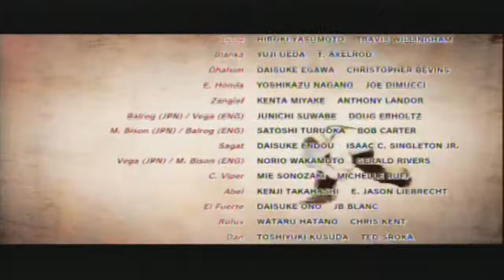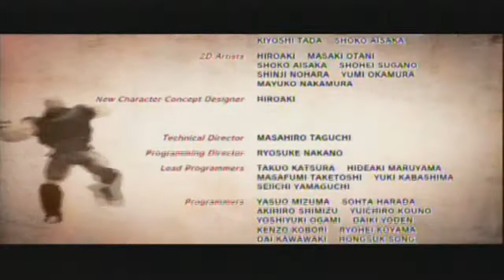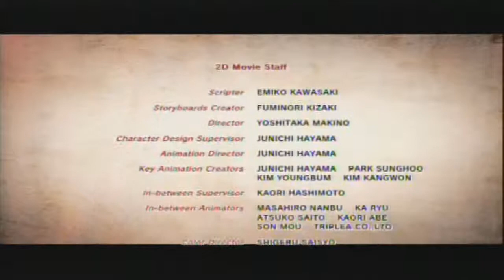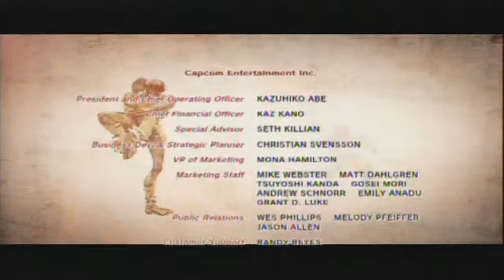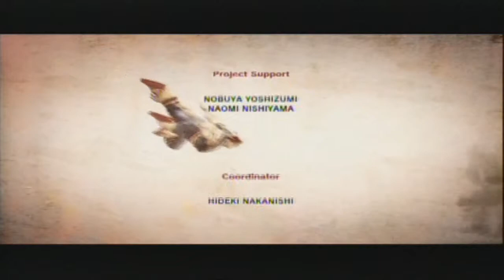SsfIV AE 2012 sagat vs seth final boss hardest by movepaul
ssfiv today sagat today final boss today seth today ae2012 today ps3 today movepaul today